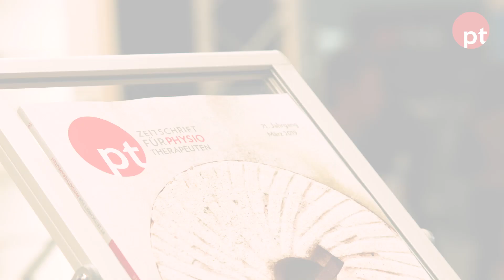pt-Interview: Prof. Dr. Jan Mehrholz zu Ausdauertraining in der Neurologie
Ein regelmäßiges Training ist wichtig für Patienten nach einem Schlaganfall. Neuroreha-Experte Prof. Jan Mehrholz erklärt im Interview worauf es ankommt.